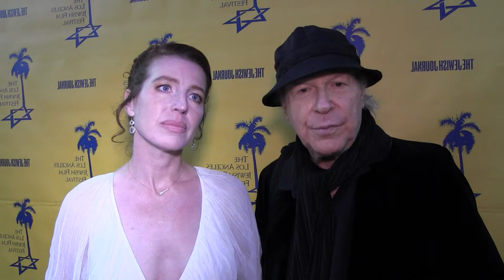Henry Jaglom's "Train to Zakopanê" premieres at L.A. Jewish Film Festival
Henry Jaglom and Tanna Frederick discuss their premiere of "Train to Zakapone" at the L.A. Jewish Film Festival this week.